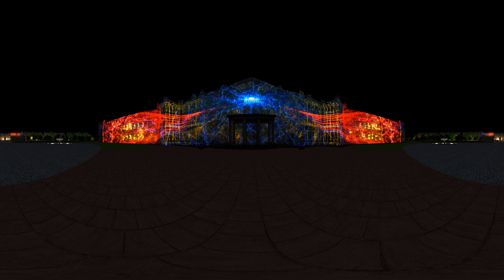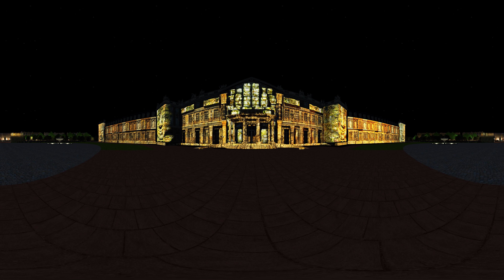Schlosslichtspiele 360 in VR - Maxin10sity - Structures of Life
Die Schlosslichtspiele zum ersten mal in 360 Grad.

Mittendrin im Geschehen auf dem Karlsruher Schlossplatz präsentiert die KME Karlsruhe Marketing und Event GmbH und der iXtenda GmbH die Schlosslichtspiele im Taschenformat. Zusammen mit dem offiziellen Cardboard können Sie die Kunstwerke von Maxin10sity aus dem Jahr 2015, 2016 und 2017 zu jeder Zeit an jeden Ort mitnehmen.

1. Auf das Video klicken
2. YouTube in den Cardboard Modus bringen
3. Mobiltelefon in das Cardboard einsetzen